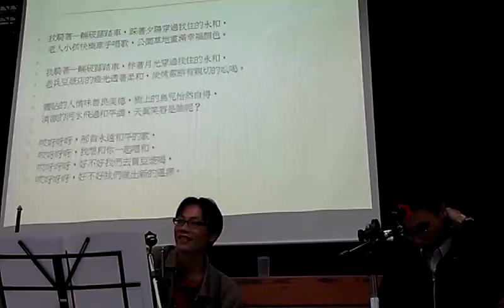媽祖魚不是魚 歌曲的發想 蕭澤倫VIDEO0818